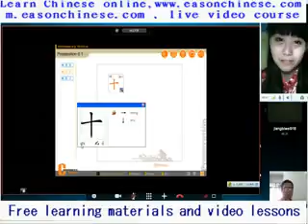2168 dozen of rabbit and the giraffe